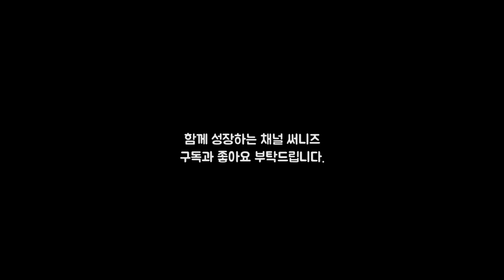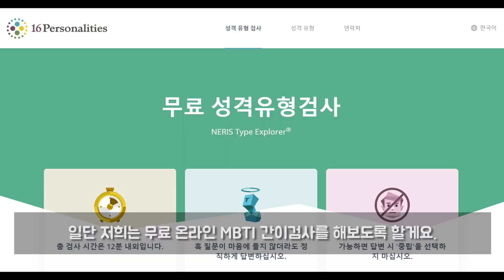온라인 MBTI 간이검사와 관련 책, 채널 추천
MBTI 성격유형 검사는 사람의 성격을 16가지 유형으로 구분할 수 있는 심리 도구입니다. 이 검사를 통해 알게 된 성격 유형에 따라서 직원 성격에 맞게 격려하거나 부부간 갈등이나 가족 문제를 해결하거나 만족스러운 직업을 선택하는데도 도움이 됩니다.

*추천 책
더 나은 인간관계를 위한 MBTI 성격의 심리학, 성격을 읽는 법